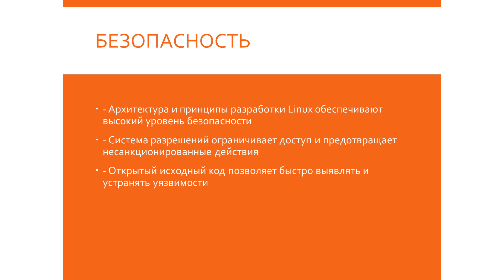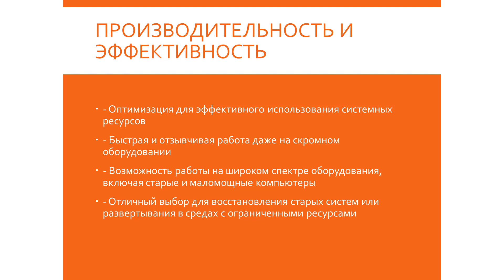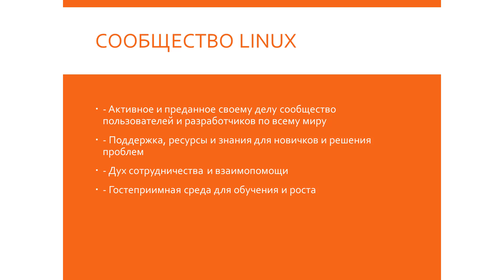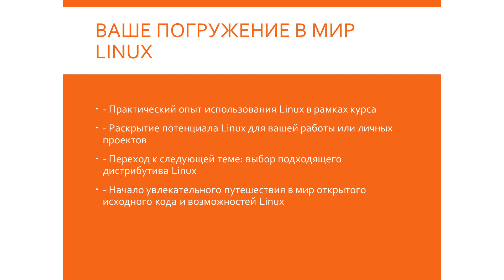Преимущества использования Linux: открытость, стабильность и безопасность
Присоединяйтесь к нам и откройте для себя преимущества операционной системы Linux!

В этом видео мы рассмотрим ключевые преимущества использования Linux:

Открытость и свобода - Linux имеет открытый исходный код, что позволяет изучать, модифицировать и распространять систему. Это способствует прозрачности, безопасности и инновациям.
Стабильность и надежность - Linux известен своей высокой степенью стабильности и способностью работать без сбоев в течение длительного времени.
Безопасность - архитектура и принципы разработки Linux обеспечивают высокий уровень безопасности по сравнению с другими операционными системами.
Гибкость и настраиваемость - Linux предоставляет полный контроль над системой и возможность персонализации под свои потребности.
Бесплатное использование - большинство дистрибутивов Linux и приложений с открытым исходным кодом доступны для бесплатной загрузки и использования.
Производительность и эффективность - Linux оптимизирован для эффективного использования системных ресурсов и может работать даже на старом оборудовании.
Поддержка сообщества - активное и преданное своему делу сообщество пользователей и разработчиков Linux предоставляет поддержку, ресурсы и знания.